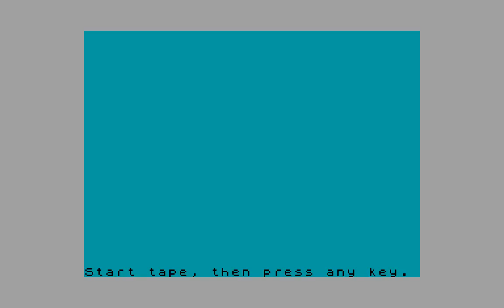Alley Cat Tape Load - Destr [zx spectrum AY Music Demo]